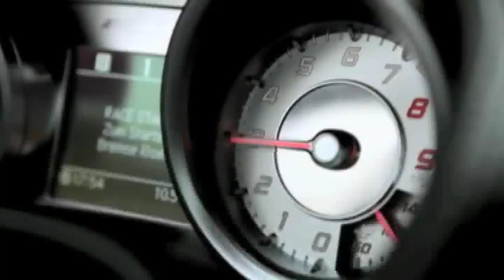Vlog 2010 nouvelle saison